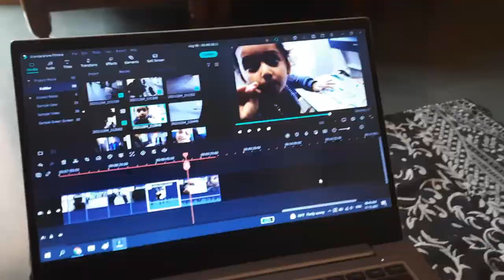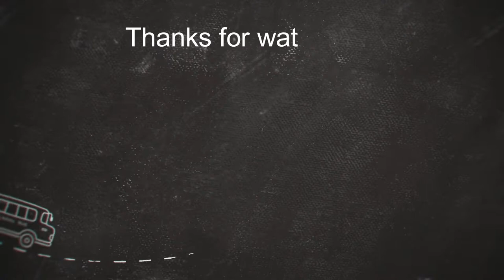Anarsa Recipe aur mayke ke maje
Hi Guy's,
Today Vlog is all about Anarsa Recipe aur mayke ke maje

Stay tuned for more amazing vlogs & Videos  coming your way, also make sure to like, share and subscribe!!❤️ If you like this video, please give a thumbs-up and Subscribe to my Channel! It costs you nothing but means a LOT to me... :)

All content is owned by AnkitaVlogs and may not be used any where else.

Hi! I am Ankita. I am an Indian Youtuber from India’s heart Madhya Pradesh but right now living in Amsterdam, Netherlands I became Mamma on 16 September 2017! This channel is based on my experiences as a new mother, my thoughts, and my advices about pregnancy. I also love cooking. So this channel is all about baby care, mother care, cooking  lifestyle and Desi Vlog. Hope you will enjoy and find useful information on my channel.

 Take care
Love Ankita!